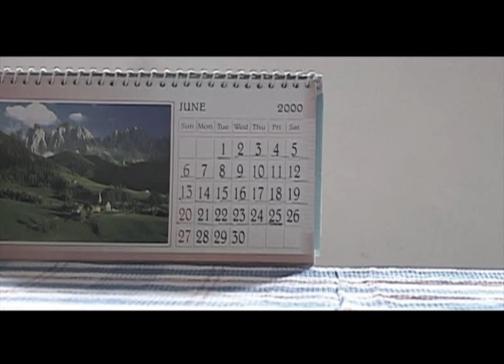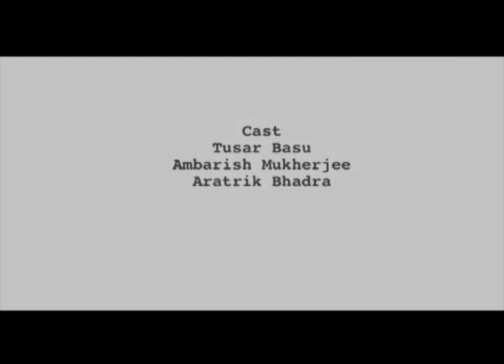Down The Lane - a film by Saptaswa from Kolkata Film & TV Institute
A young fellow sees his long dead father... An old man sees his long dead child. down the memory lane...